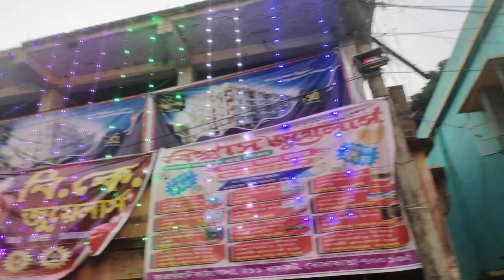drawing competition bishnupur battla kali Puja 2023